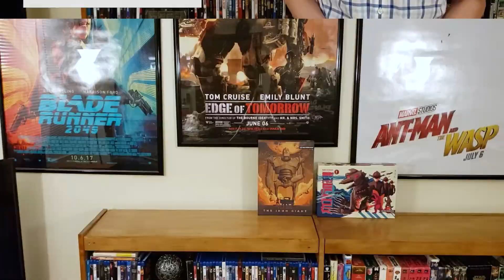Chaos Walking, Saint Maud, & Nobody - Charlie's Movie Review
I talk about three brand new movies that I quite enjoyed!